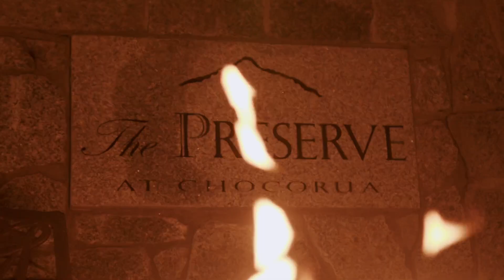KHS Prom 2022